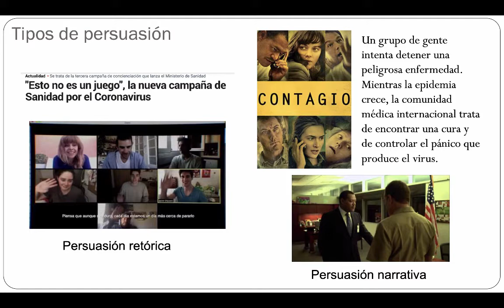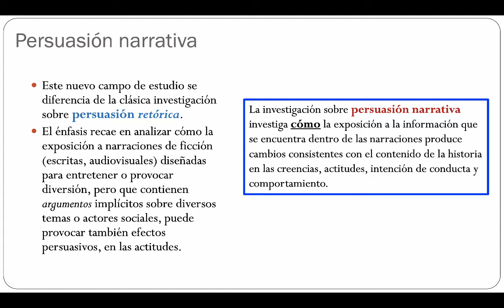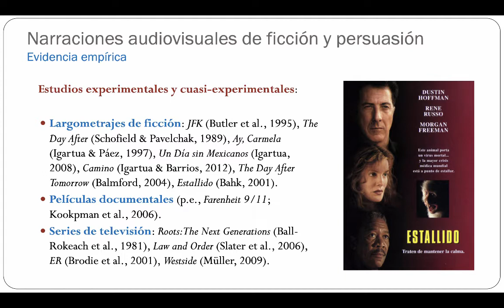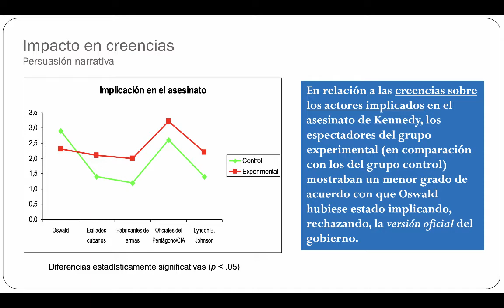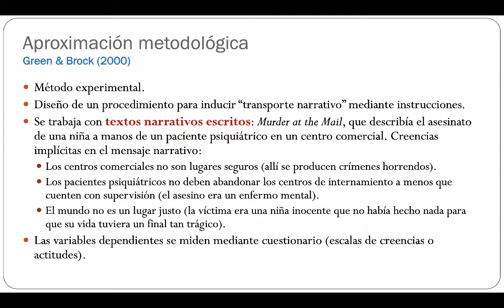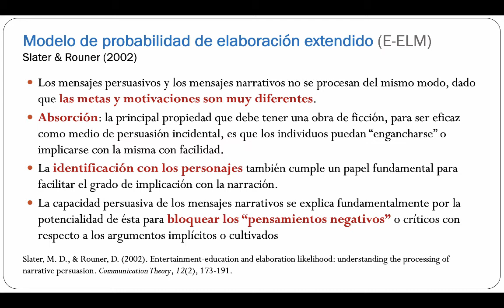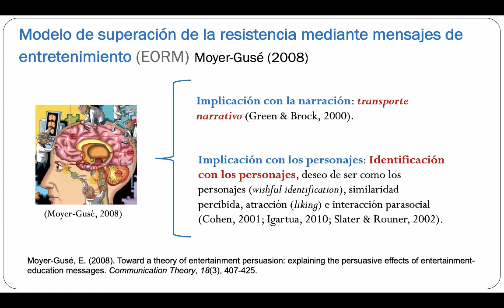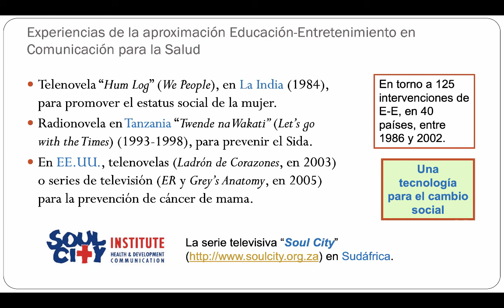Procesos y teorías de la persuasión II: persuasión narrativa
Tema 9 de la asignatura "Procesos y Efectos Mediáticos" del Grado en Comunicación y Creación Audiovisual de la Universidad de Salamanca